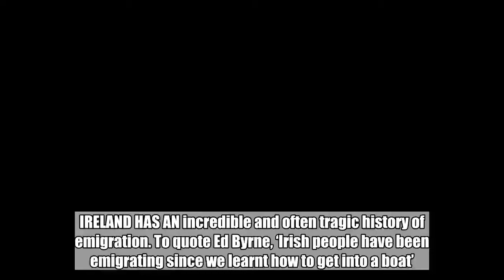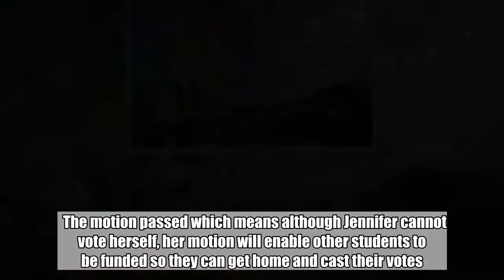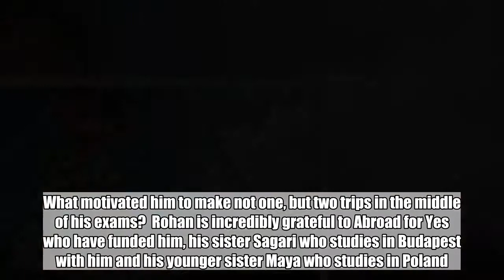'I feel morally obliged to come home to vote. I couldn't bear the stress and guilt I would feel if I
'I feel morally obliged to come home to vote. I couldn't bear the stress and guilt I would feel if I hadn't':

IRELAND HAS AN incredible and often tragic history of emigration. To quote Ed Byrne, ‘Irish people have been emigrating since we learnt how to get into a boat’. But what happens when of the biggest votes of your generation is happening in Ireland and you’re halfway across the globe? Should you come home to vote? Are you able to afford to come home to vote?  These are the questions that many Irish people have been asking themselves in the last few weeks as we gear up for the referendum on the 8th Amendment this Friday. Many, many Irish citizens are making the long journeys to come home and cast their votes on one of the most controversial topics we as a country have ever faced. So what’s motivating them to do it?  Jennifer Cassidy is a lecturer and PhD in Oxford University. She brought a motion to Oxford University Students Union requesting it to fund students who wished to travel home to vote, regardless of which side they were on.  The motion passed which means although Jennifer cannot vote herself, her motion will enable other students to be funded so they can get home and cast their votes.  Rohan Madhavan had to make two trips as he wasn’t registered to vote. He’s currently studying in Budapest and flew home on May 4th so he could register. He was then funded by people in the Abroad for Yes group so as he could pay for a second flight to come back to Ireland to vote. What motivated him to make not one, but two trips in the middle of his exams?  Rohan is incredibly grateful to Abroad for Yes who have funded him, his sister Sagari who studies in Budapest with him and his younger sister Maya who studies in Poland.  Ciaran Gaffney is making the trip from Buenos Aires, Argentina and said he was always going to come home and had been saving money in anticipating of having to book flights.   The Marriage Equality referendum in 2015 had a huge effect on Ciaran and he wants to pay it back.  Niamh Kelly will be making the trip from Vietnam and says that missing the Marriage Equality Referendum because she was studying aboard motivated her to make sure she was here for this one.   Niamh also told me that without Abroad for Yes, she wouldn’t be able to get home.  Abroad for Yes has been vital in funding the journeys of many people coming home to vote. People who are unable to vote, unable to make it back to vote or who are just very generous have been paying for people’s flights.  The person who needs the flight must show that they’re registered to vote in Ireland and display the flights they need. The generosity has been incredible and people have many different reasons for donating to strangers so they can get home. Alison Gibney is a former UCD Students Union and USI Welfare Officer who now lives in New York. She has first hand experience of trying to help women travel to the UK to get a termination from her time in those positions.  Gemma De Faoite has also lost her vote having been out of Irel